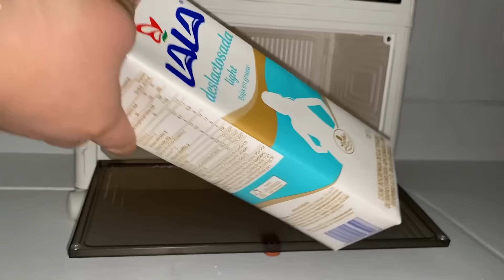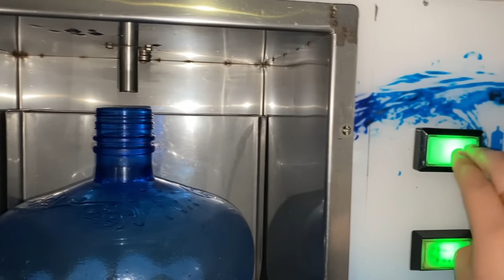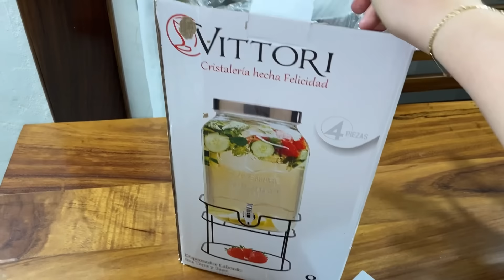Cambio Radical en mi Cocina Pequeña SIN OBRAS |Transformación debajo de la tarja Fácil y Económico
Transformación en mi Cocina Pequeña SIN OBRAS | Cambio Radical debajo de la tarja Fácil y Económico

o introduciendo el código【dku2967】, podrán conseguir el regalo gratis🎁

Ojalá logremos MOTIVARTE a realizar CAMBIOS en tu casa con POCO PRESUPUESTO y tomes alguna IDEA para que lo hagas TU MISMA en tu HOGAR ✨🏠

Nos vemos en un siguiente video 😊📹